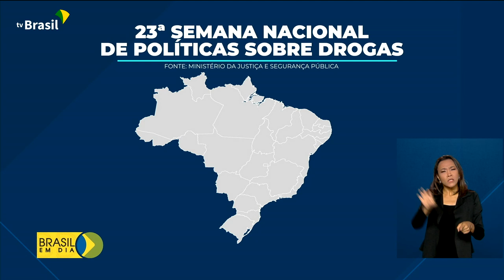Semana Nacional de Políticas Sobre Drogas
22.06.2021 – Forças policiais estão trabalhando de forma integrada na repressão ao tráfico de drogas. As apreensões já começaram.